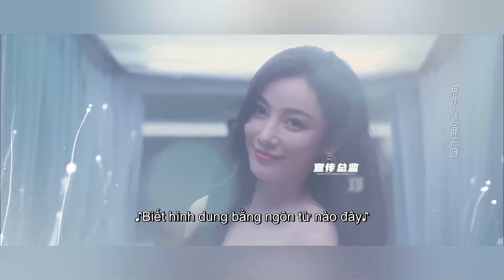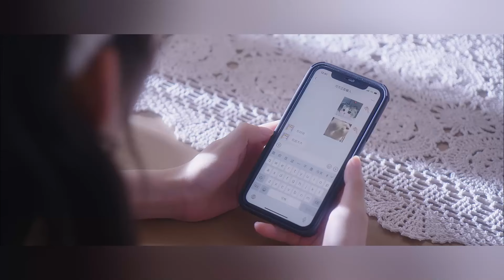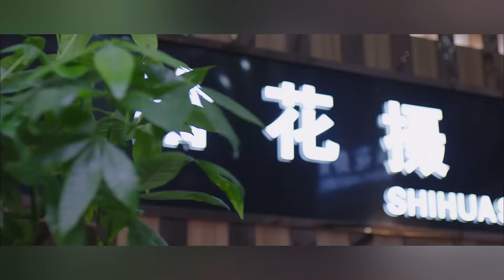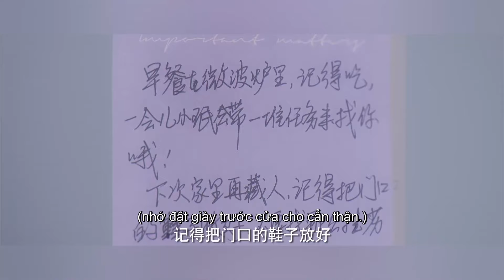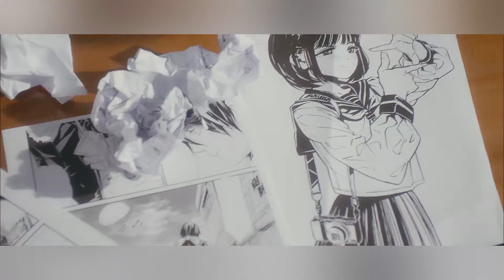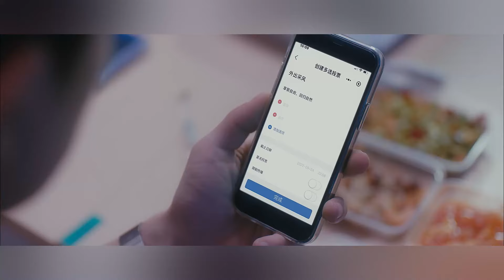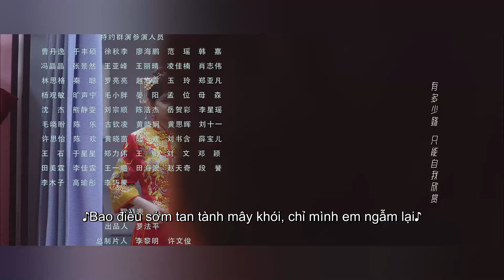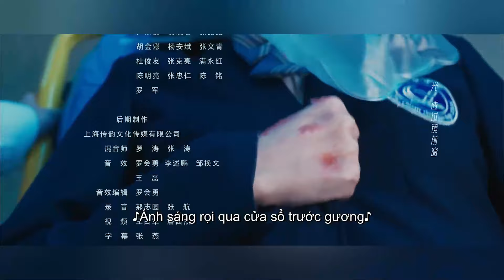[VIETSUB] Mỹ Nhân Ngư Yêu Dấu Tập 3 | Lâm Tư Ý & Từ Khải Hâm | Phim tình cảm | Ổ Mọt Phim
Tóm tắt nội dung:
Thời đi học nam nữ chính từng là một cặp đôi được mọi người công nhận. Nhưng vì sức khỏe của nữ chính và vô số hiểu lầm khiến họ phải rời xa nhau. Tám năm sau họ tình cờ gặp lại nhau trong bệnh viện, từ đó mối nhân duyên đã đứt có thể tiếp tục.